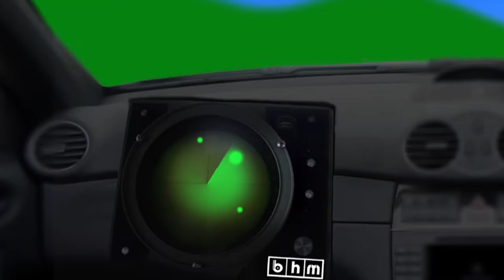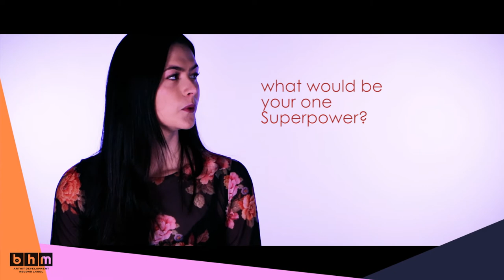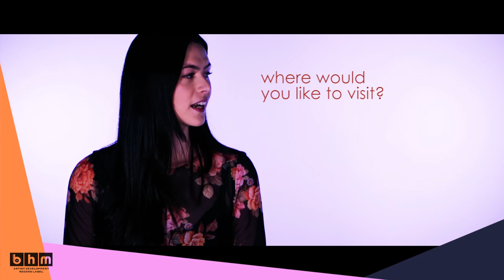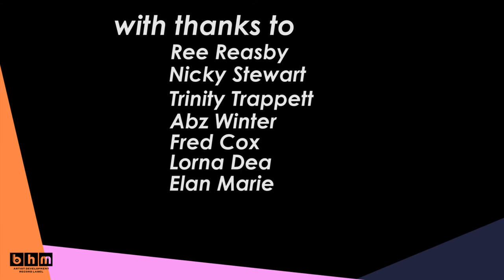BHM TV Episode 1 - Bianca the Anchor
BHM's brand new TV Series with behind the scenes previews, interviews, live events, in the studio and music artists revealing some of their secrets.  Bianca shows you the way in Episode 1.
With huge thanks for appearing to Platinum award Record Producer Fred Cox, Creative Director Nicky Stewart and BHM artists Lorna Dea, Abz Winter, Trinity Trappett, Elan Marie and Ree Reesby

Directed by Dutch Van Spall
Camera: Helen Walker, Josh Leach & Dutch Van Spall
Animation: Josh Leach
Edited: Captured Alive
Sound: Strawhouse Studio

Big Help Music is the UK's Leading Artist Development Company